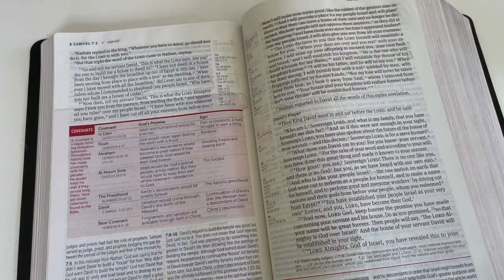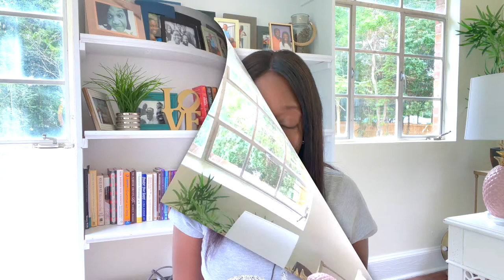Struggles Of A Pastor’s Wife Episode 5, 2022| Family | Relationships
Struggles Of A Pastor’s Wife Episode 5, 2021| Family | Relationships

This video is for a pastor’s wife, minister’s wife, or mom with young children. The purpose of this video is to share with you how important your role is as a mom and to encourage you not to neglect your responsibilities as a parent.

I created this video because I want moms to understand that when their children are young, they need you. Don’t put your career, ministry, or anything before them.

I started an online ministry in October 2018 called Chats With Flo.